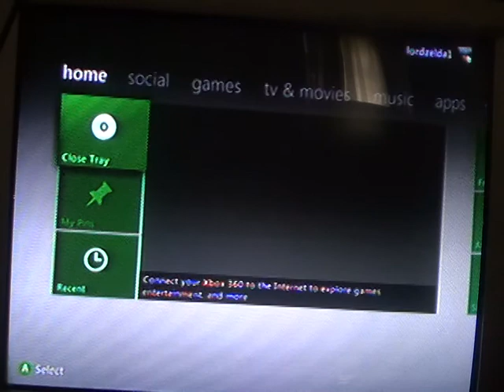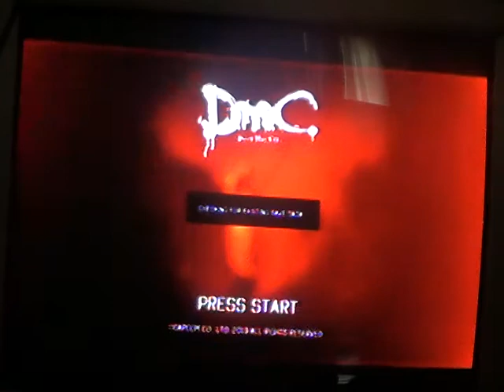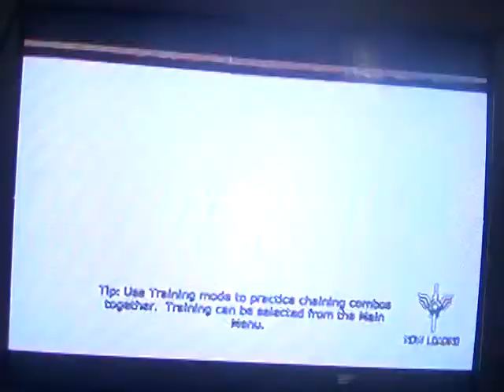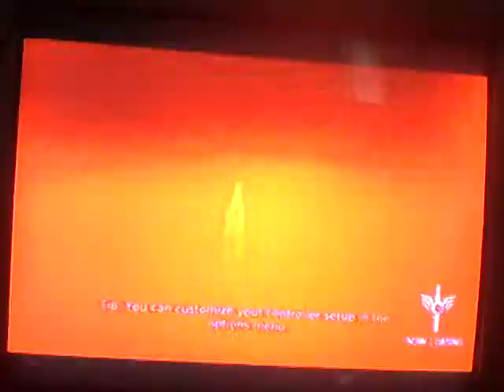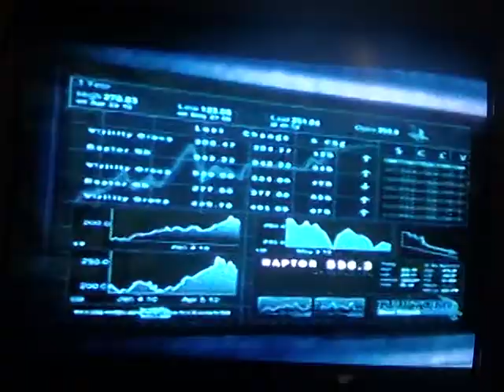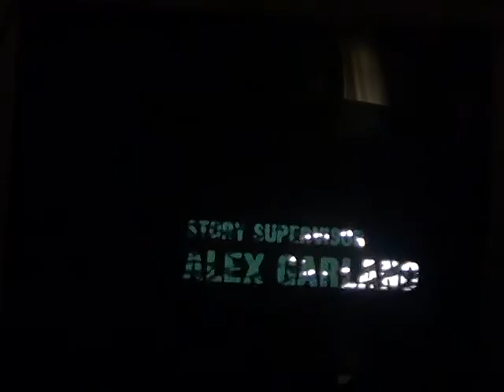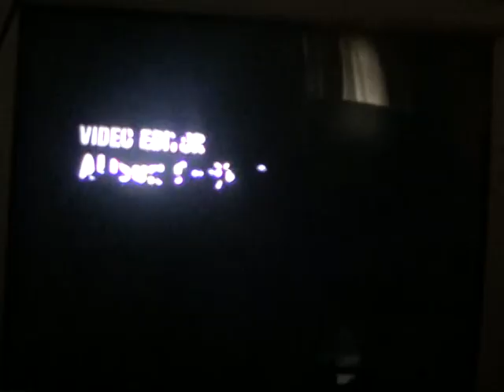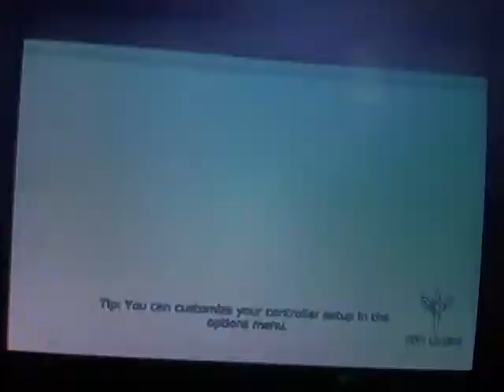DMC:Devil may cry-mission 1 part 1